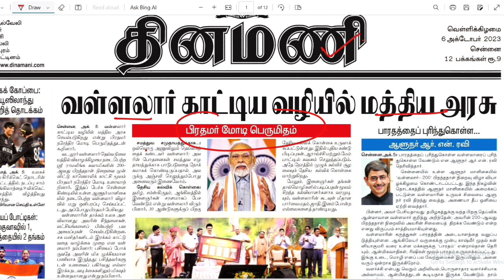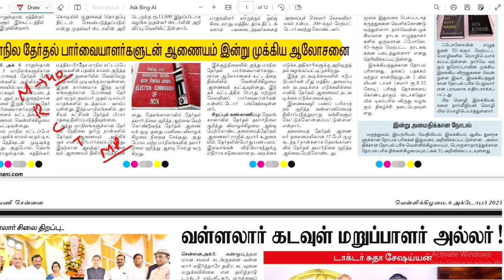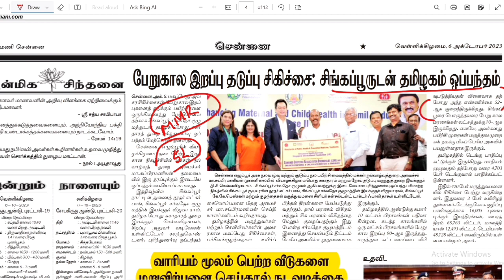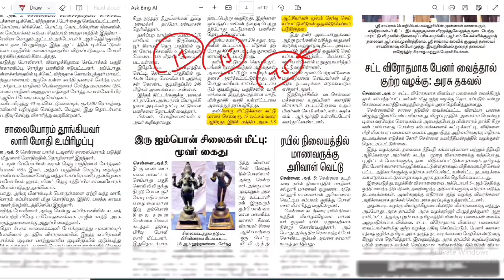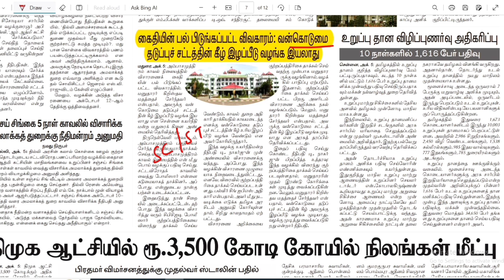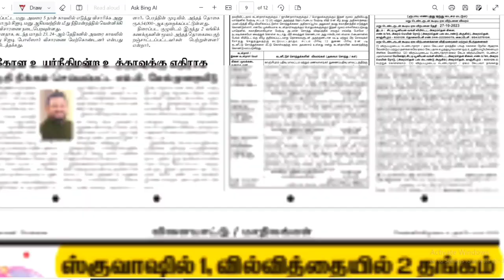Dinamani Newspaper Analysis | 6th October 2023 | Upsc | Tnpsc Exams 2023/24